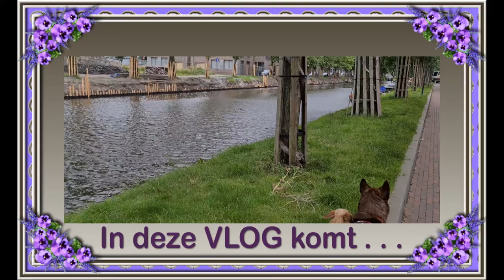Dinsdag 6 juli Mijn moedertje had jarig kunnen zijn Naar de walbeschoeiing Peter R de Vries #1165